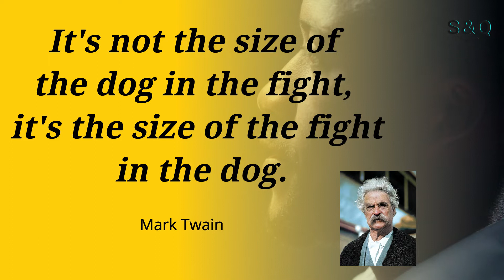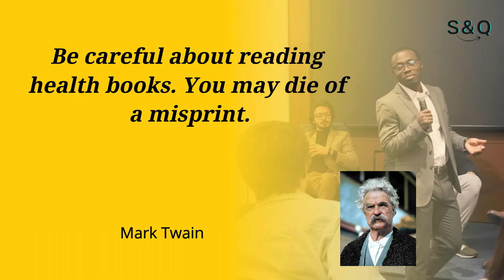Mark Twain || Best Motivational Quotes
Samuel Langhorne Clemens, known by his pen name Mark Twain, was an American writer, humorist, entrepreneur, publisher, and lecturer. He was lauded as the "greatest humorist the United States has produced", and William Faulkner called him "the father of American literature